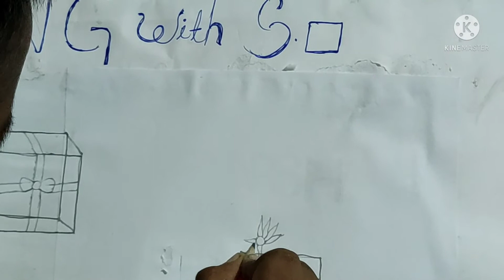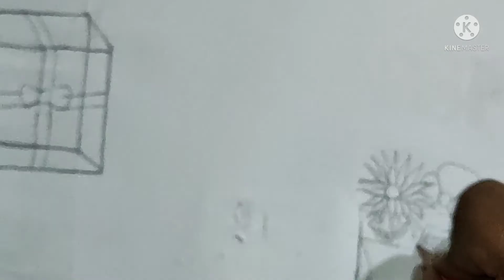Drawing by RECTANGULAR SHAPE by PRIYANSHU